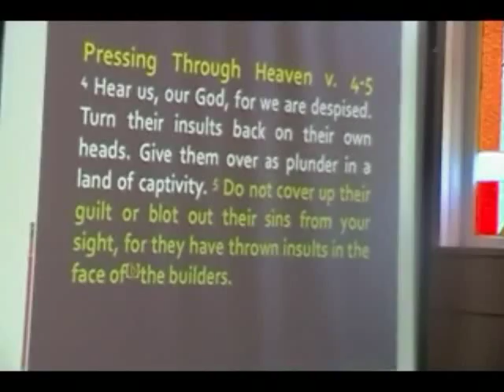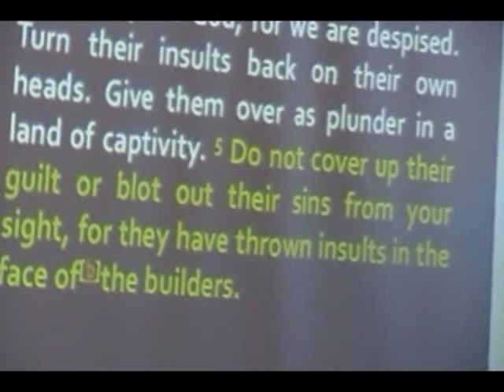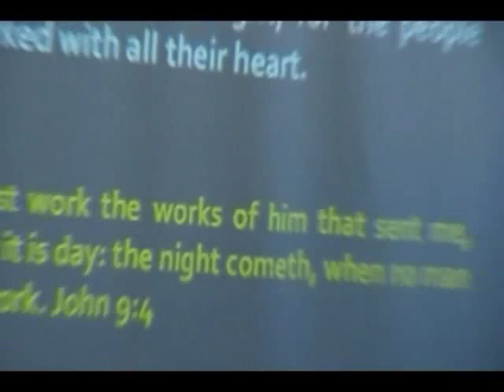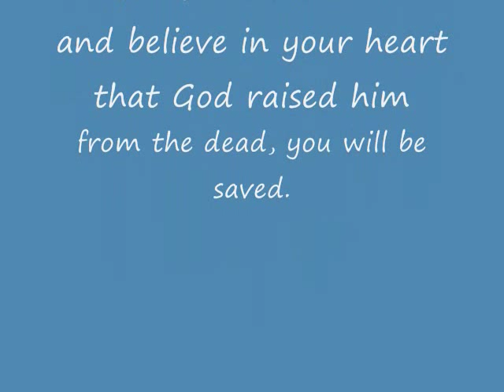Pressing Through Adversity Part 3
Nehemiah 4:4-6 4 Hear us, our God, for we are despised. Turn their insults back on their own heads. Give them over as plunder in a land of captivity. 5 Do not cover up their guilt or blot out their sins from your sight, for they have thrown insults in the face of[b] the builders.  6 So we rebuilt the wall till all of it reached half its height, for the people worked with all their heart.